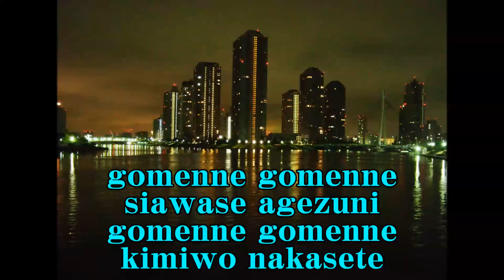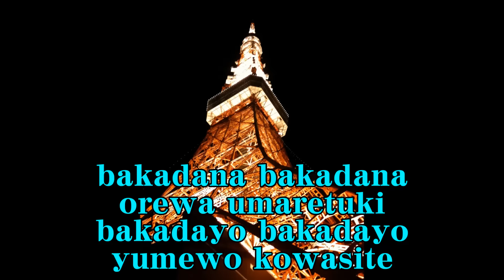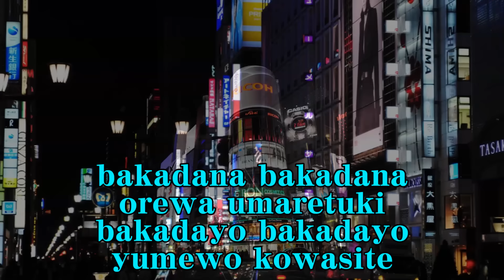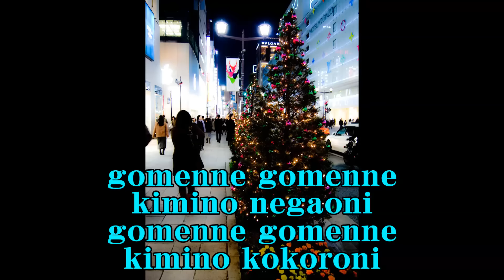ごめんね 小林旭 Cover Gomenne Kobayashi Akira